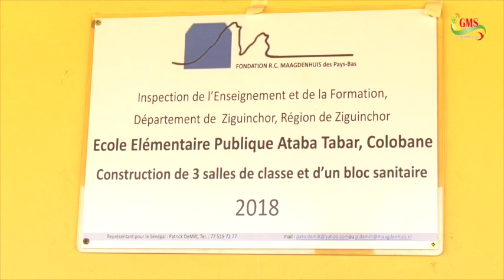L’ECOLE ATABA TABAR DE COLOBANE RÉCEPTIONNE TROIS SALLES DE CLASSE ET UN BLOC SANITAIRE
ZIGUINCHOR : L’ECOLE RÉGLEMENTAIRE ATABA TABAR DE COLOBANE RÉCEPTIONNE TROIS SALLES DE CLASSE ET UN BLOC SANITAIRE